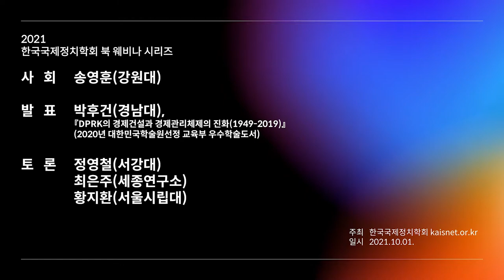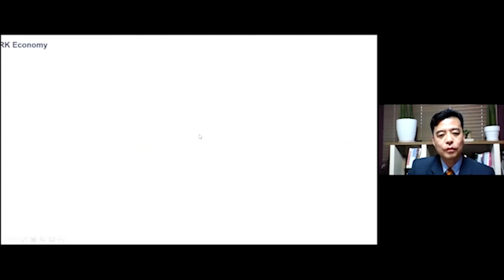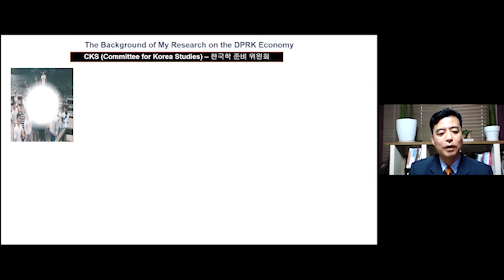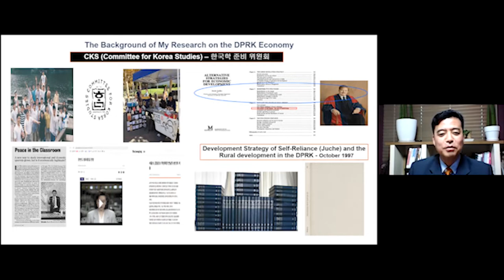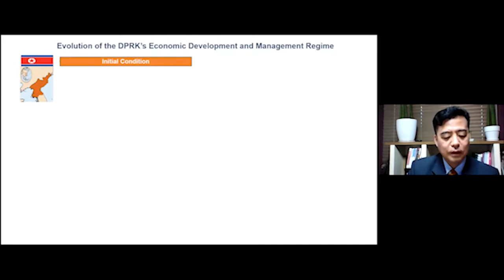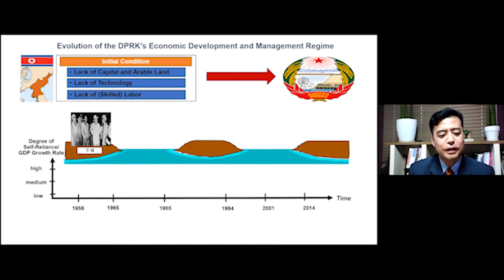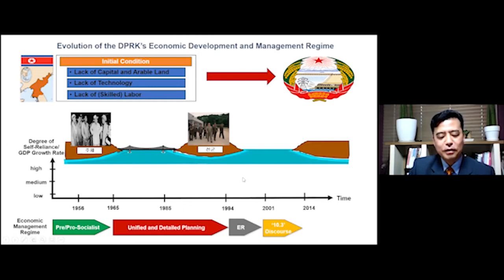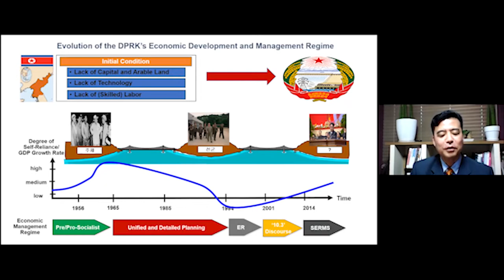한국국제정치학회 제5회 북 웨비나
제5회 한국국제정치학회 북 웨비나

■  일       시   2021년 10월 01일(금) 오후 14:00-15:30 (한국시간)
                        (공개 일자 2021년 10월 15일(금) 예정)
■  형       태   웨비나(Web+Seminar) 형태 (사전 녹화)
■  주       최   한국국제정치학회
■  참  석  자
   * 사회 송영훈(강원대)
   * 발표 박후건(경남대)
               『DPRK의 경제건설과 경제관리체제의 진화(1949~2019)』
               (2020년 대한민국학술원 선정 교육부 우수학술도서)
   * 토론 정영철(서강대), 최은주(세종연구소), 황지환(서울시립대)
■  진행 방식   저자 발표(30분), 각 지정 토론자 코멘트(10분)